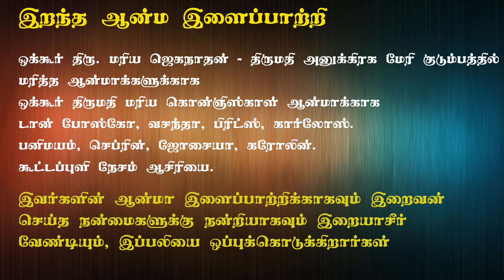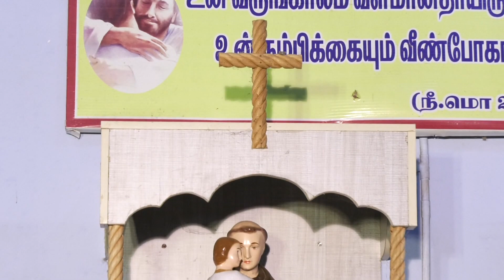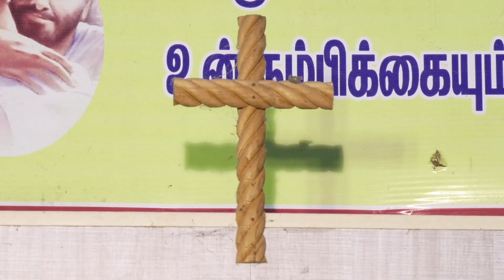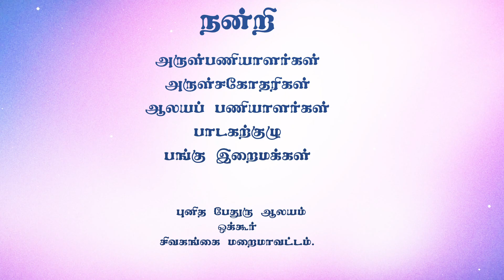திருவருகைக் காலம் முதல் வாரம் திங்கள் கிழமை திருப்பலி; அருட்தந்தை. அமல உதயம், க.ச.,